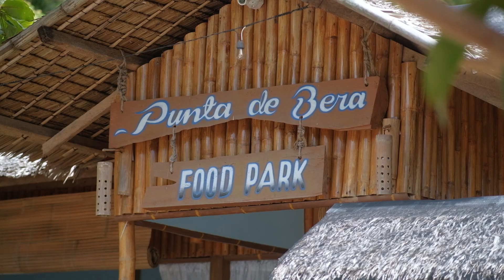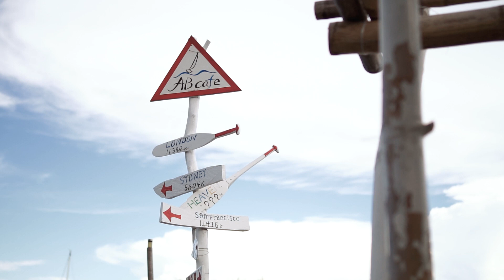Brian & Nina Pre-wedding Film